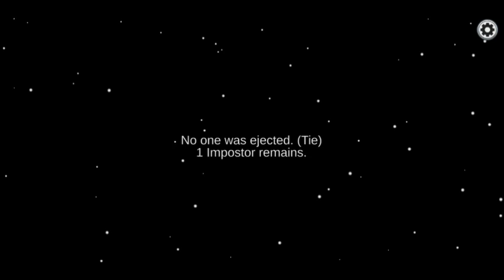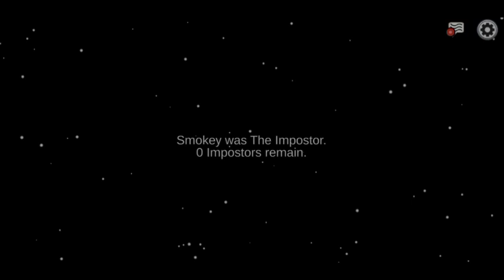Among Us....Again (Sus, Susser, Sussest)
DON'T BE AFRAID TO LEAVE A COMMENT PLEASE!

This is my Facebook page, Here you can get early notifications about new videos

This is my discord, go join it to meet new Altinator fans and subscribers